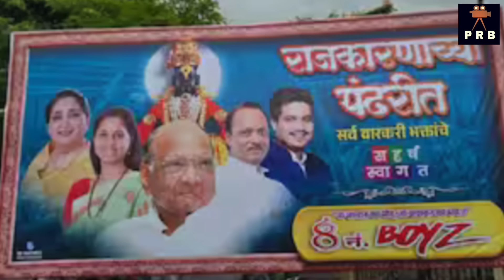TDP नायडू के बाद महाराष्ट्र से BJP के लिए बुरी खबर ! शिंदे गुट बाग़ी होगा ? NDA गिरेगी ? PM Modi